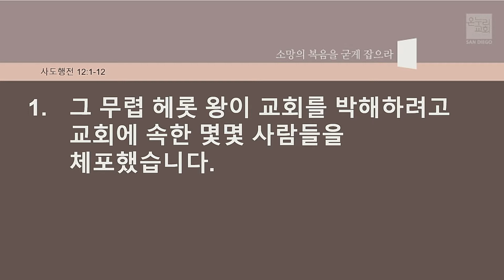[핍박받는 제자들] 9/5 주일예배 사도행전 강해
날짜 : 2021년 9월 5일 샌디에고 온누리교회 주일설교
제목 : 핍박받는 제자들
본문 : 사도행전 12 : 1 - 11
설교 : 이민욱 목사